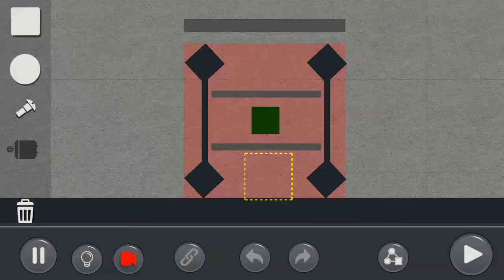by IMMOTORGO: Puzzle Mode Level:3.42